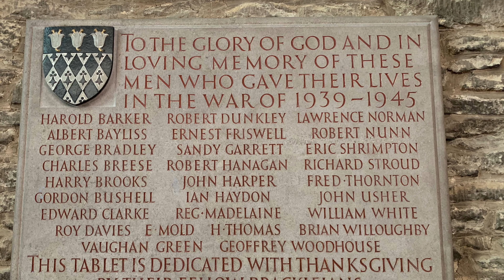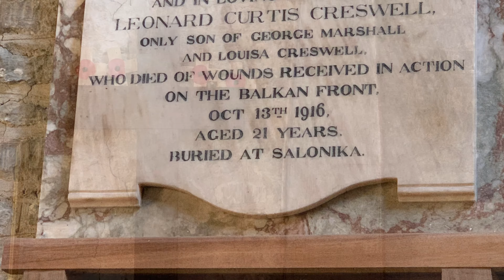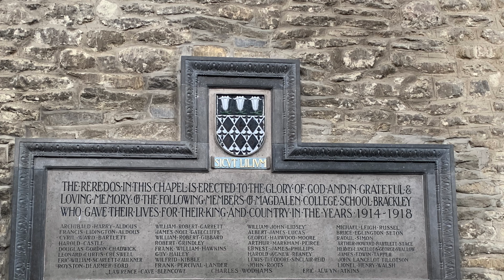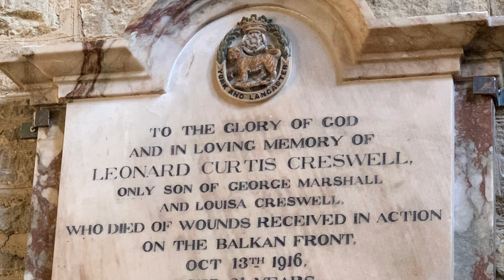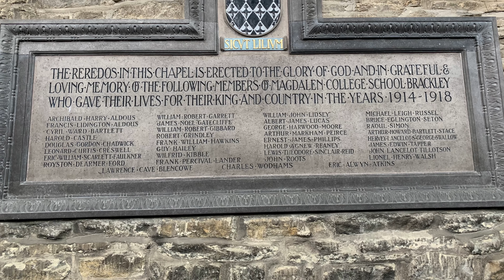Magdalen College School 2020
Service of Remembrance